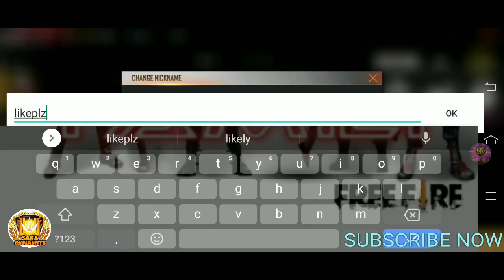Crazy Unboxing In Subscriber Account || Crazy sale in FreeFire || FreeFire events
Hello guys i am here ,
If like my gameplay then sub my channel,S❥  Hi! Friend,

 ❥  I'm your Host SAKA DYNAMITE

      DYNAMITE GAMERS

 ⚑  I Play Lot Of Games Likes PUBG ,
     Call Of Duty ,NFS ,COD Black
     Ops ,GTA ,And So Many Others
     Games...
     But on my this Channel I mainly
     Play FREE FIRE and  I love *FREE
     FIRE *and Sharing My
     Experience with You Guys.
     I Love The GRAPHICS Of This
     GAME

 ⚑  The GRAPHICS Are So Awesome
     And Smooth That I Can't Tell U
     In Words. To Experience
     That U Must Need to Play This
GAME .

      [Pro Gameplay],
      [Tips and Tricks],
      [WTF moments],
      [Tournaments]  , And For Many
More. On Your Feed!

     [Upload Schedule {tricky Tuesday
& guild challenge zone. ETC }]

      1k  😘
     10k  😘
     20k  🥵
     25k..🥵

 ⚑  So, If You Are Reading This,Then
      █▬█ █ ▀█▀ bell SUBSCRIBEbell
      Button..

 ⚑  I Want U Guys to be on my Live
     Stream According To My Schedule

⚑  Your Tips , Reviews And Feedback
     Are Highly Appreciated...slight_smile

‌✦BE DYNAMITE'S
✦BE DYNAMITE FAMILY
‌✦❤️ SE DYNAMITE

✦   WE GAMER

     New Updates Of FREE FIRE.

✦  JOIN Discord to having Fun with
     SAKA DYNAMITE And Meet My
     Dynamite Family...

✦  JOIN Our Whatsapp Group to
     know More About All Up Coming
     Tournament  Of FREE FIRE
     Which are Organised by Us..

GMAEPLAY ,TIPS AND TRICKS HOW TO GET HIGHEST LEAGUE , FULL GAMEPLAY MODE. freefirelive freefirenews # freefiregiveaways